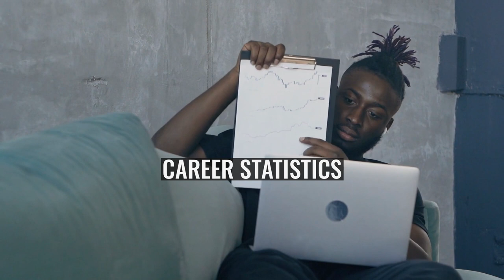Richie Towell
Richard Patrick Towell (born 17 July 1991) is an Irish professional footballer who plays as a midfielder for League of Ireland Premier Division club Shamrock Rovers.
Towell started his career with Scottish club Celtic and made his debut in the first half of the 2010–11 season. He then had two loan spells with Hibernian before leaving Celtic in 2012.
Towell has represented the Republic of Ireland under-21, under-19 and under-17 teams